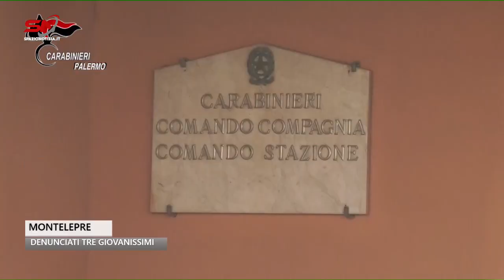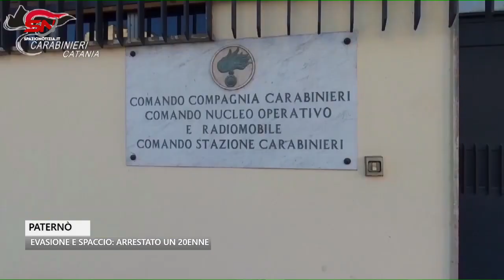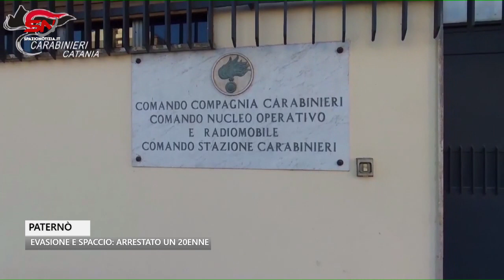Spazio Notizia (11 settembre 2023, edizione delle 11)